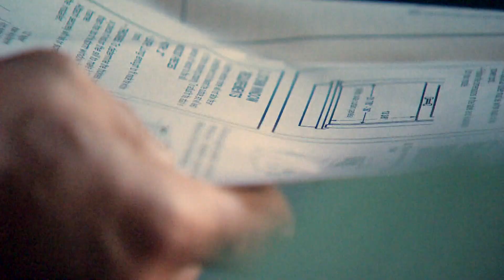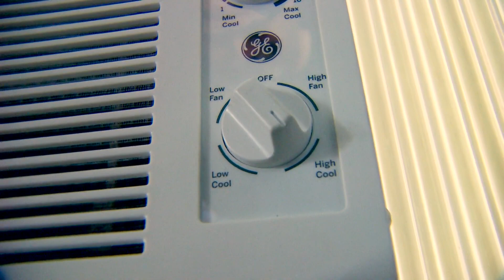Emergency responders install free AC window units to help Fort Worth families survive heat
Lillie Littlejohn calls volunteers who installed her free window AC unit a godsend, saying temperatures feel like 120 degrees inside her home.